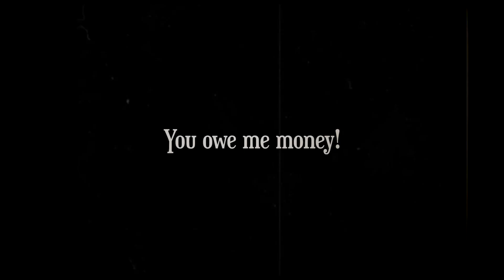Christmas Carol Fail Trailer